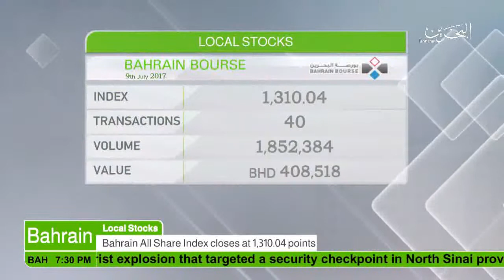البحرين : Bahrain English News Bulletins 09-07-2017